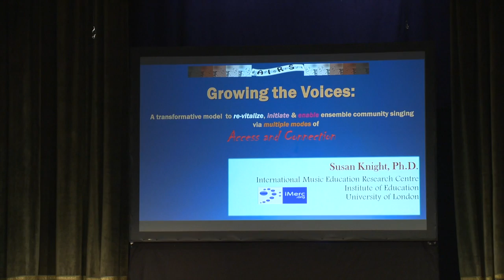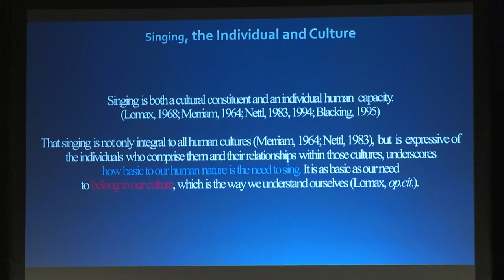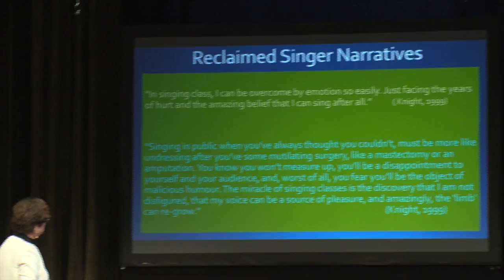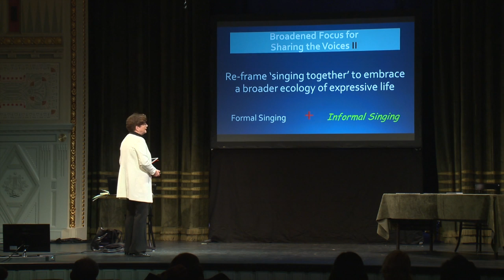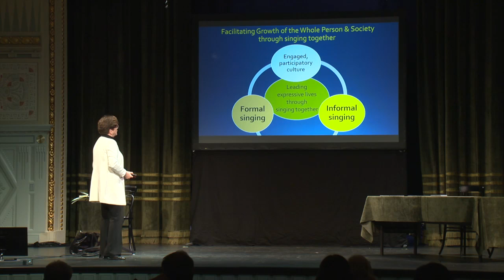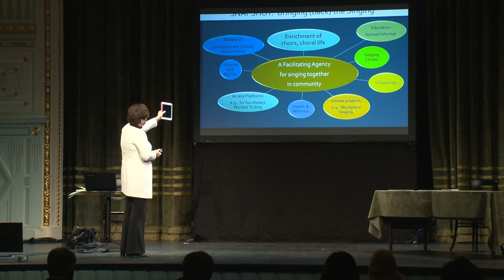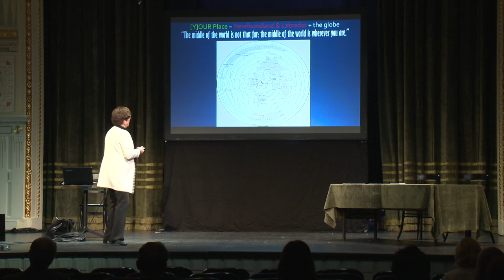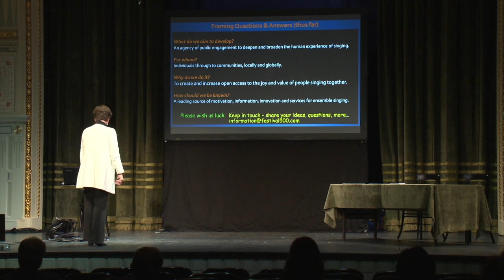Susan Knight: Growing the Voices: A transformative model to revitalize